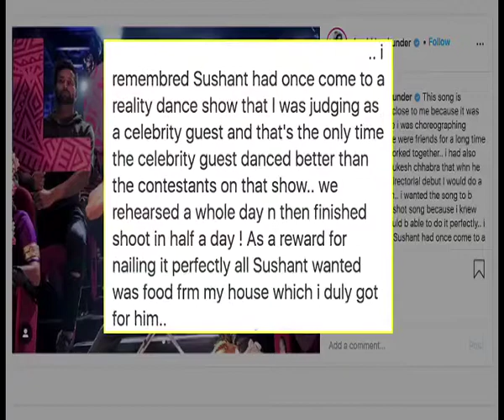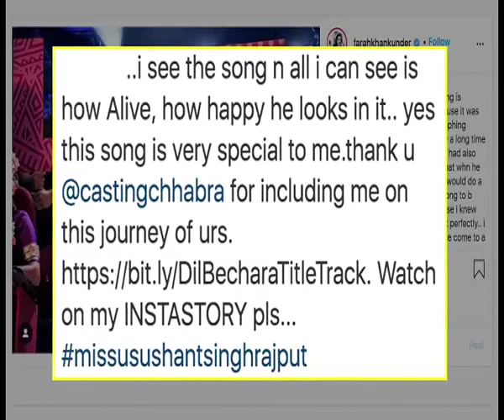Farah Khan fondly recalls choreographing Sushant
Director-choreographer Farah Khan Kunder remembers choreographing late actor Sushant Singh Rajput for the title track of "Dil Bechara", and says all she can see is "how alive and happy Sushant looks in it".